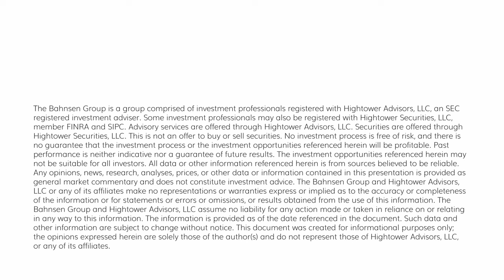The DC Today - Tuesday, December 19, 2023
November housing starts came in way above expectations (1.56mm vs. 1.36mm, annualized), though building permits came in exactly as projected